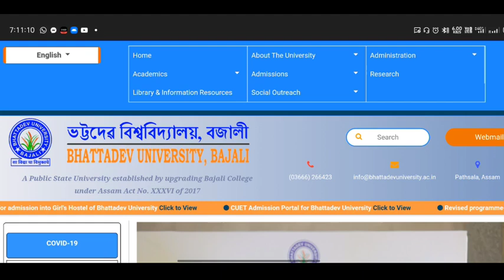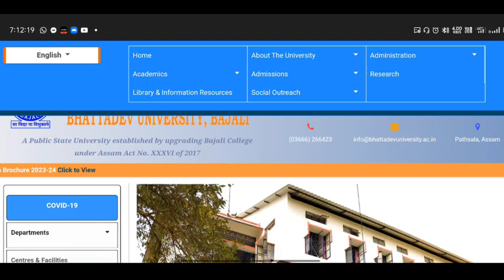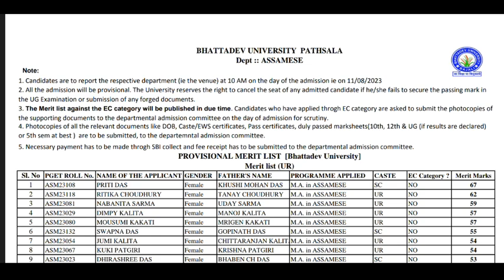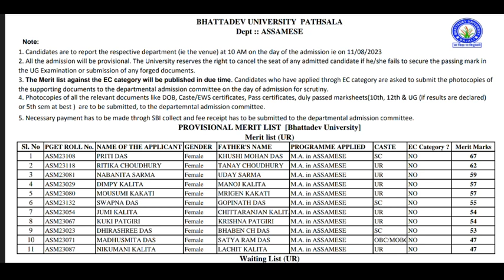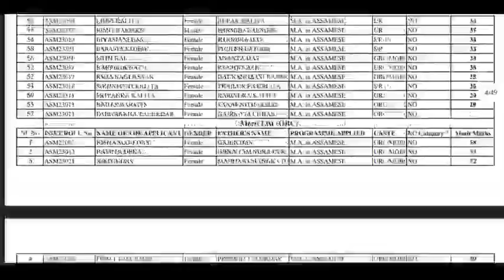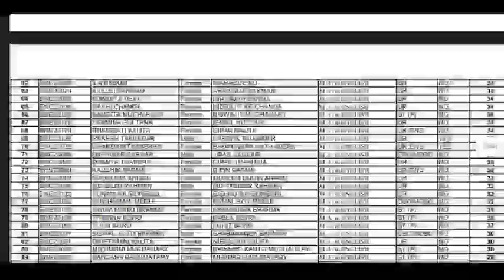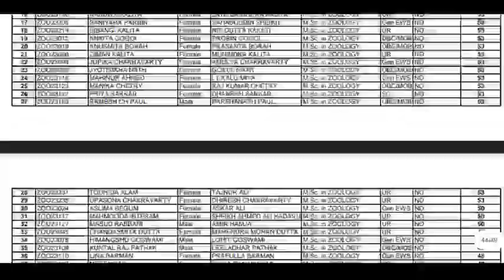PG Admission Merit List of Bhattadev University ◆ Bhattadev University PG Admission Merit List 2023